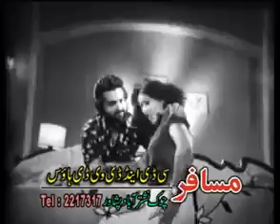Pashto old filam ganrkap zabardast song jameel babar